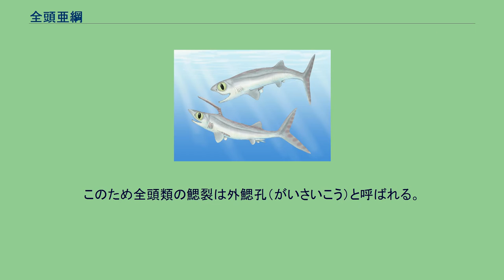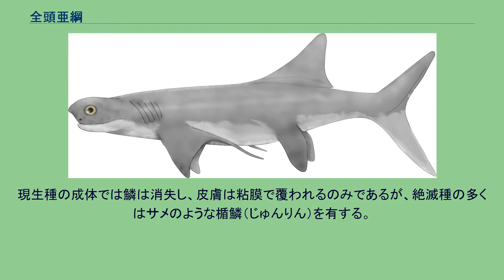全頭亜綱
全頭亜綱（ぜんとうあこう） Holocephali は、軟骨魚綱 Chondrichthyes の下位分類群。
主にギンザメ類を含む。
軟骨魚類の中で、古くに板鰓類（サメ・エイ）と分かれてできたグループである。
分岐した年代は定かではないが、約4億年前の古生代デボン紀には全頭類の化石が見つかっていることから、それより以前であると考えられている。
Nelson (2006)の分類によると全頭亜綱には13の目が含まれ、それに加えSymmoriiformesも含まれるが、そのうち現生のものはギンザメ目のみ。
板鰓類との大きな違いは鰓の開口部の形状である。
板鰓類が鰓裂を5対以上持つのに対し、全頭類では鰓を1枚の鰓蓋が覆い、鰓裂は1対となる。
このため全頭類の鰓裂は外鰓孔（がいさいこう）と呼ばれる。
現生種の成体では鱗は消失し、皮膚は粘膜で覆われるのみであるが、絶滅種の多くはサメのような楯鱗（じゅんりん）を有する。
雄は頭部に多数の棘が密生した器官を持ち、クラスパー（雄性生殖器）と共に生殖行動に用いられる。
^ Coates, Michael I.; Gess, Robert W.; Finarelli, John A.; Criswell, Katharine E.; Tietjen, Kristen (2017-01). “A symmoriiform chondrichthyan braincase and
the origin of chimaeroid fishes” (英語). Nature 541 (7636): 208–211. doi:10.1038/nature20806. ISSN 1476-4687.